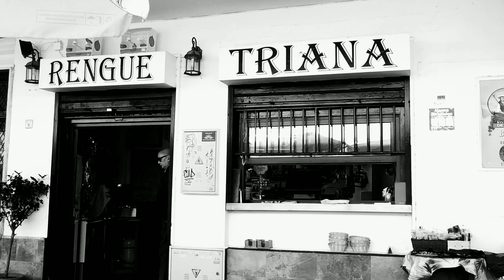Farmacéutico Murillo 1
RENGUE TRIANA
18 de diciembre 2022
Sevilla